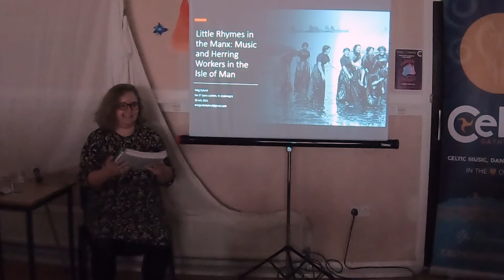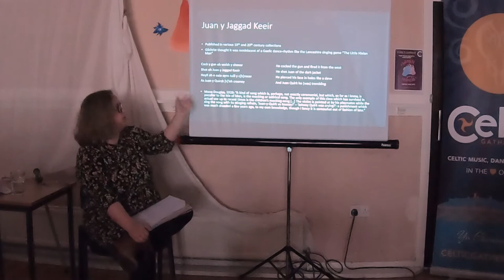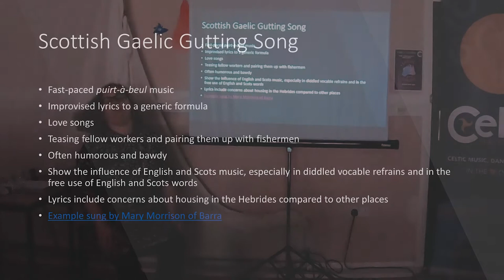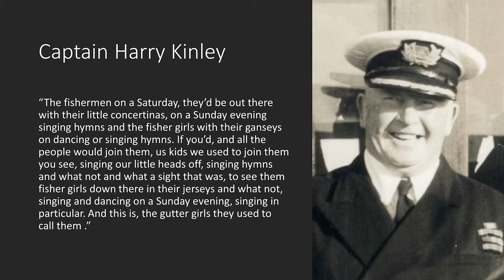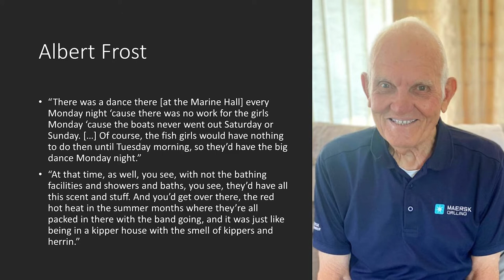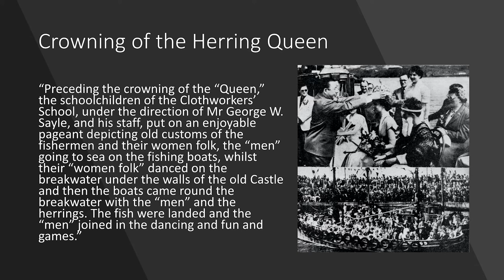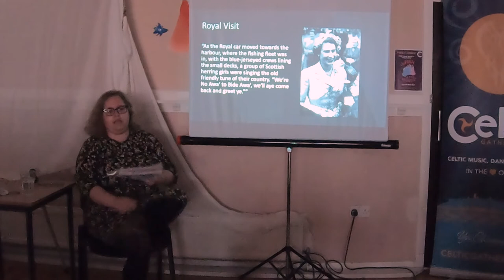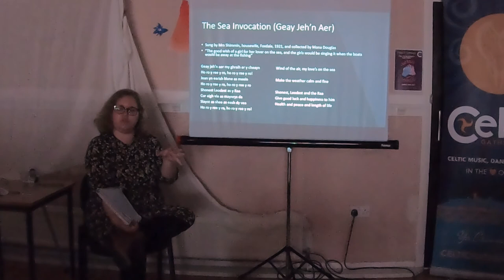"Little Rhymes in the Manx": Music and the Herring Workers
A talk about the vibrant musical heritage of the women who travelled around the Irish Sea to in the herring industry as gutters, packers and kipperers from the 1850s to the 1970s.
Music, song and dance played a central part in their lives, whether it was singing at work or attending dances in the evenings on their days off. This ensured that not the musical richness of the neighbouring Celtic nations was mixed and shared.
As well as looking at the Scottish musical traditions of the workers, this talk comes to focus on the music around the industry in the Isle of Man, whether native or imported.
What emerges is a fascinating insight into an industry surprisingly rich in musical culture and tradition, from which we still owe much.

This talk is by Meg Hyland, PhD candidate at the University of Edinburgh School of Celtic and Scottish Studies. Her current research focusses on the musical cultures of the herring gutters and packers in the British and Irish Isles from the mid-19th to the mid-20th centuries.
blogs.ed.ac.uk/s1848641/author/s1848641/

This is the 2022 Ian O'Leary Lecture delivered in Peel on 28 July 2022.
It was delivered as a part of the Yn Chruinnaght Celtic Gathering Festival.

The recording was made by Culture Vannin.